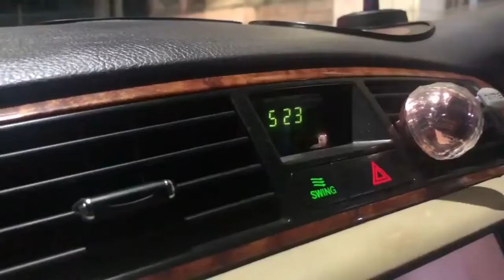Lita Pann Pan, Cindy & Naychi - Greatest Gift (FMV)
Title - Greatest Gift
Executive Producer - May Thinzar Khine
Artists -  Cindy x Nay Chi x Lita Pann Pan
Music Producer -   Right D
Mixing & Mastering - Right D
Lyrics    - Lita Pann Pan
Lyric Video - Tyler K